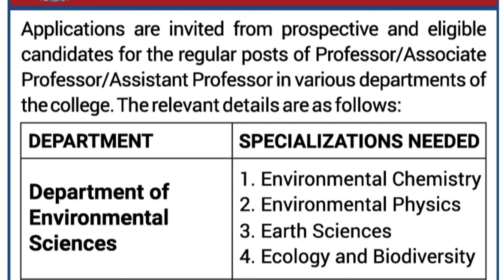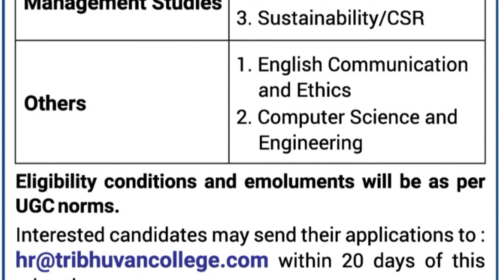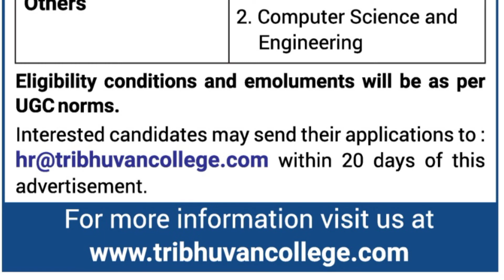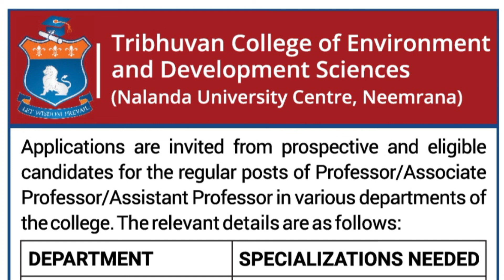Regular Assistant professor vacancy 2022 Permanent job Regular job| professor vacancy associate prof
THIS VIDEO IS ABOUT JOB VACANCY
High salary
Apply online

Regular job
Permanent job

 Associate professor
Professor vacancy

Teaching posts
Environmental science
Environmental chemistry

Environmental physics
Earth Science
Ecology and biodiversity
Economics
Geography
Sociology
Marketing
Finance
Sustainability
CSR
English communication and ethics

Etc

ASSISTANT PROFESSOR
Associate professor
PROFESSOR
VARIOUS DEPARTMENTS
Rajasthan

IMPORTANT NOTE: PLEASE CHECK THE AUTHENTICITY  OF THE WEBSITE ON YOUR OWN AND READ THE ADVERTISEMENT CAREFULLY BEFORE THE APPLYING. OUR CHANNEL WILL NOT BE RESPONSIBLE FOR ANY KIND OF FRAUD. SO BE ALERT ALWAYS 🙏

ETC.

ASSISTANT PROFESSOR VACANCY IN HIMACHAL
ASSISTANT PROFESSOR VACANCY IN PUNJAB
ASSISTANT PROFESSOR VACANCY IN UTTRAKHAND
ASSISTANT PROFESSOR VACANCY IN UTTAR PRADESH
ASSISTANT PROFESSOR VACANCY IN SIKKIM
ASSISTANT PROFESSOR VACANCY IN CHATTISGARH

RAILWAY JOBS
BANK JOBS
SCHOOL TEACHER JOBS PGT TGT PRT PPT
NON TEACHING STAFF JOB VACANCY
ETC..

IMPORTANT NOTE: PLEASE CHECK THE AUTHENTICITY OF THE WEBSITE ON YOUR OWN BEFORE APPLYING.